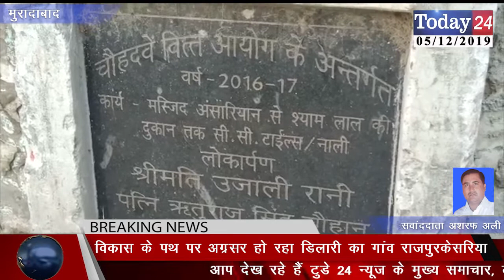विकास के पथ पर अग्रसर हो रहा डिलारी का गांव राजपुरकेसरिया | Today24